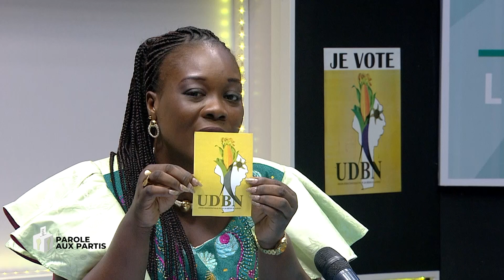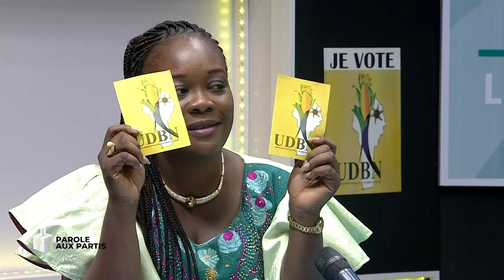Législatives2023 🎙️[Parole aux partis politiques] ➡️ UDBN